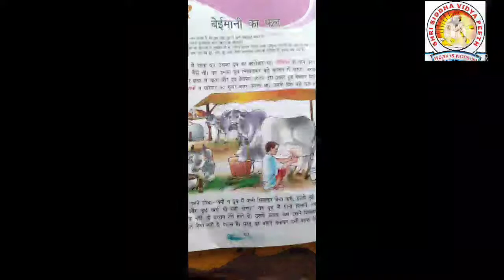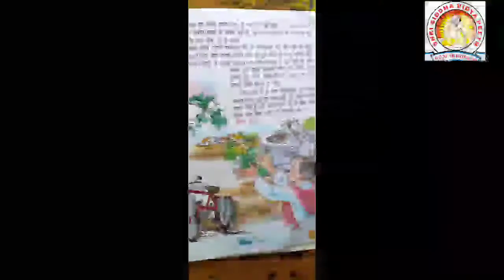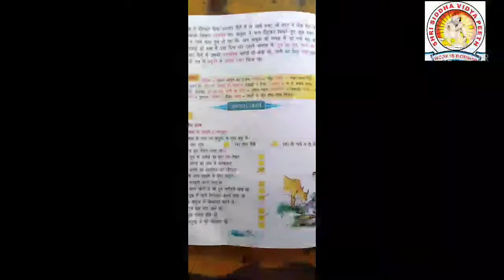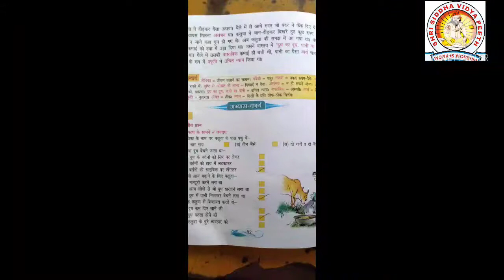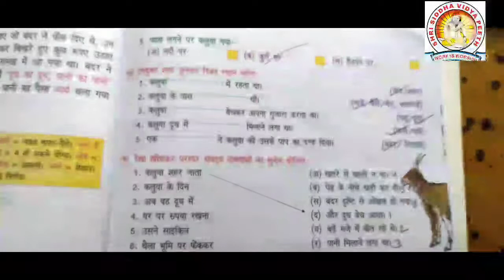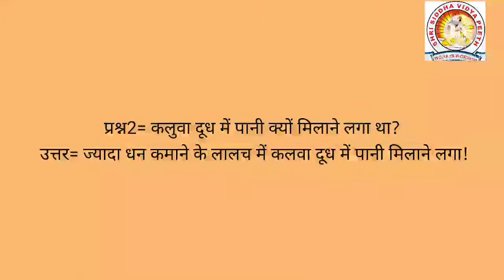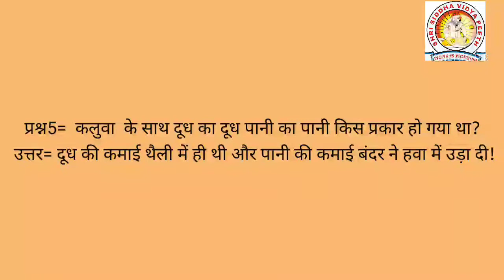Class-1 subject-Hindi chapter-12( बेईमानी का फल)